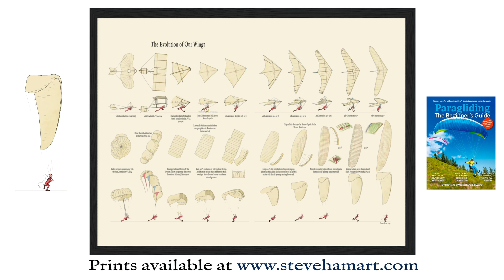Six Main Cloud Types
An animated view of the principal clouds.  An illustration in the style of 19th century pen and ink with watercolour wash.